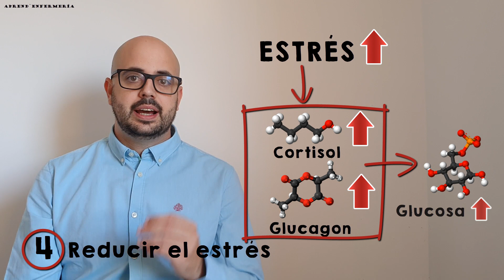Cómo BAJAR la GLUCOSA rápidamente || 5 CONSEJOS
En este video daremos 5 consejos para reducir o bajar la glucosa alta rápidamente. Son 5 consejos que todas las personas que padecen diabetes puede llevar a cabo, ya que la glucosa alta puede ser realmente perjudicial.
La Glucosa alta puede ser reducida fácilmente si se sabe como, así que no te pierdas nuestro video para poder reducir la glucosa rápidamente.